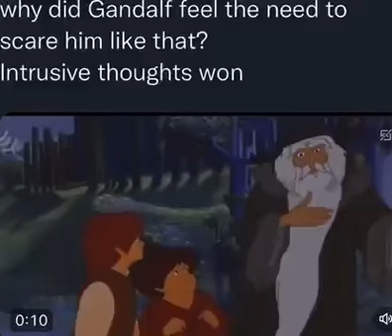Gandalf intrusive thoughts won scare him like that